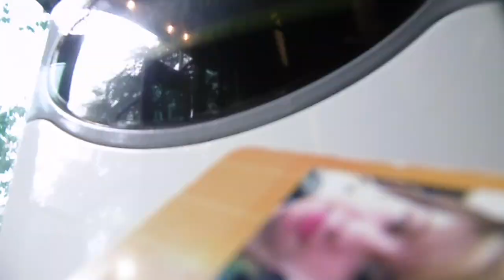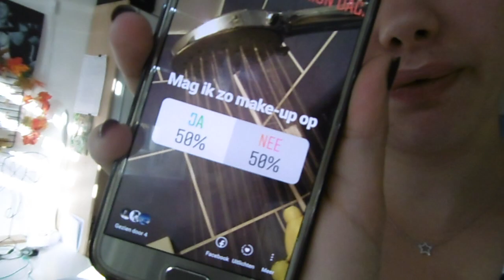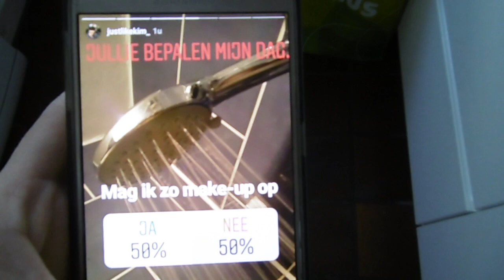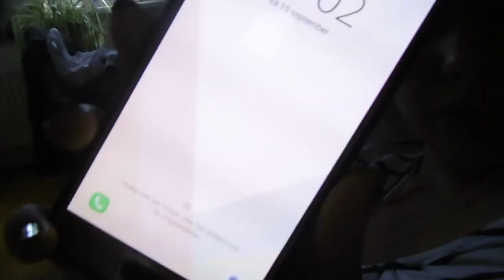met nieuwe laxeermiddelen naar school .... } justlikekim